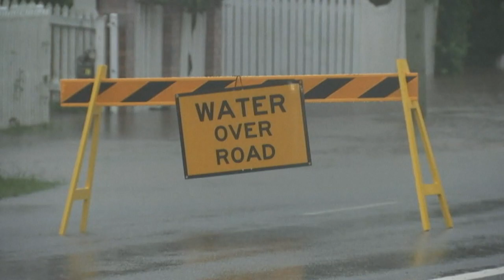اجلاء عشرات آلاف السكان جراء الفيضانات في أستراليا | AFP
طُلب من عشرات آلاف السكان في استراليا إخلاء منازلهم الاثنين لعدما تسببت الأمطار الغزيرة في حدوث فيضانات غير مسبوقة وأجبرت البعض على الاحتماء على أسطح منازلهم.